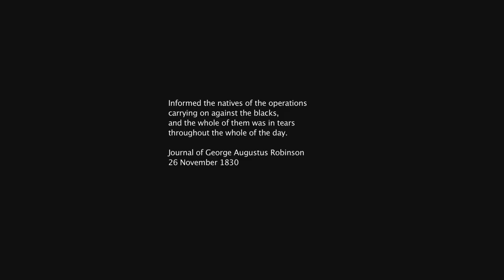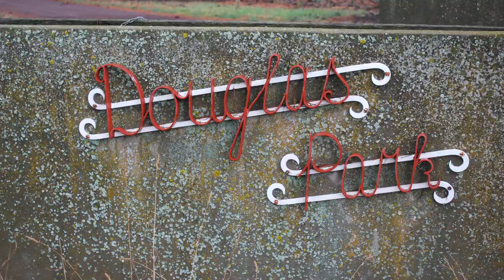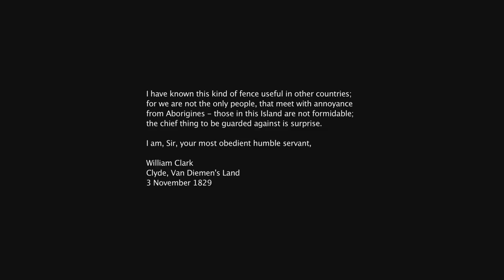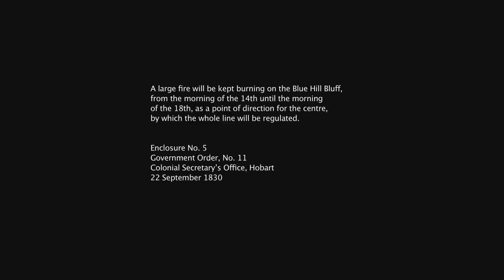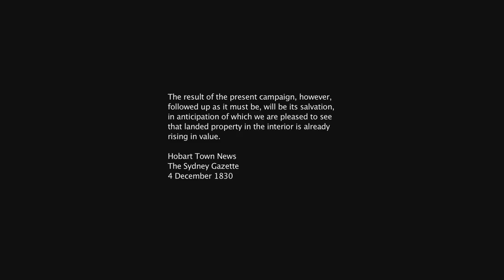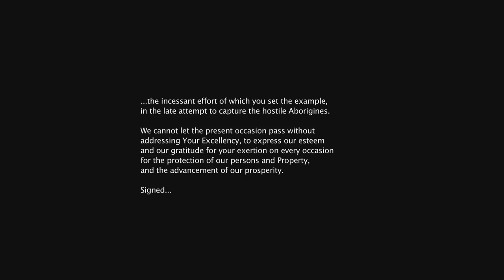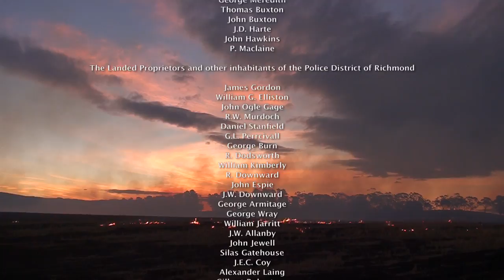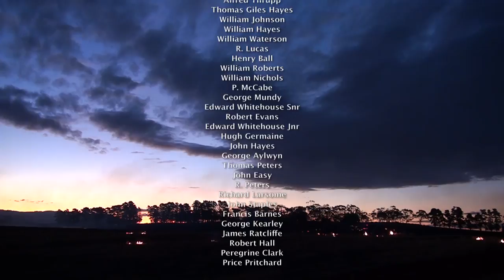THE GATHERING (2015) (film artwork by Julie Gough)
Julie Gough
The Gathering, 2015
HDMI video, H264, 1080P, colour, sound,
18.13 mins, edited by Jemma Rea

Exhibited components: loaned table, enamel on Tasmanian oak (stone stands)

* Select 1080HD viewing resolution. Choose your optimum viewing resolution click by either: the cog (settings) option beneath the screen  - or -  the 3 vertical dots on the top right of screen (iphone/ipad) ** 1080HD is recommended.

Exhibited in:
GUIRGUIS New Art Prize,  Ballarat Art Gallery, Victoria, Australia
curated by  Shelley Hinton
April – 31 May 2015

Artist statement (2015):

I have been filming and taking   photographs around places in rural Tasmania - in particular around the Norfolk Plains, Ross and Oatlands.  I am making, gathering video and images as information to collate into a short film projection work. New and existing  footage made over recent years will be compiled into this collaged projection work. The images are recurrent  in form. I am drawn to filming piles of bon fire timber, distinctive hills, dead things, farm names on fences.  I am also transcribing surviving historic texts about colonial encounter. These will become captions that flicker in and out of the footage, like memory moments.  The named ‘properties’ read for me as evidence of what caused our disappeared Aboriginal ancestors, as do the scoured hills, the awkward sheep, the native road-kill.    I am as much drawn as drawing myself around Tasmania, my routes are like lines, laps, circles on maps. This journeying is my trying to understand what happened in Tasmania, where so much colonial history is unrecorded, between Aboriginal people and colonisers. Everything seems a clue towards understanding.

Julie Gough, 2015